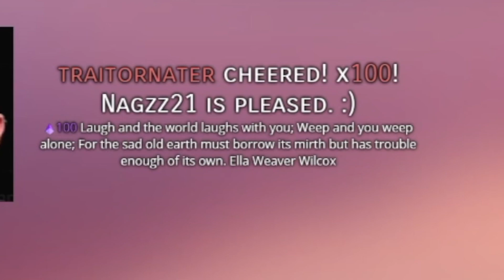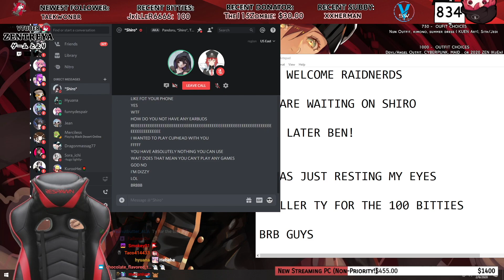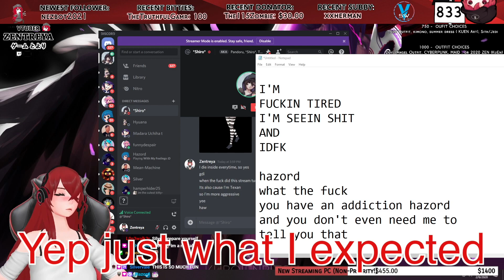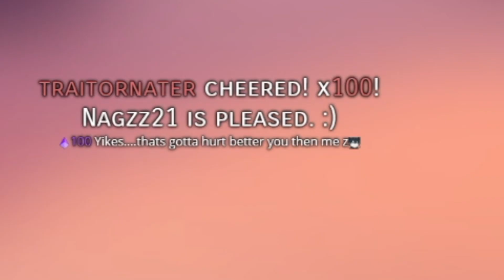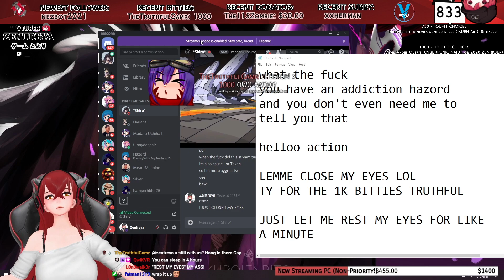THIS GAME ALMOST MADE ME UNMUTE - VTUBER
-ZENTREYA ENG VTuber / 私の日本語に取り組んで